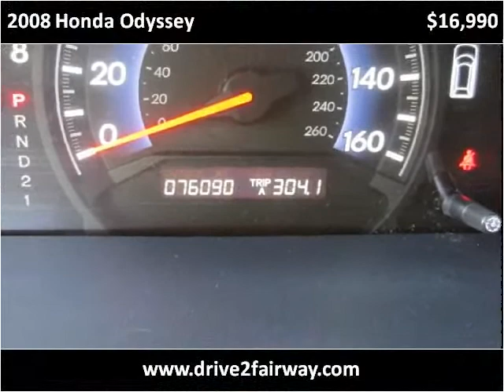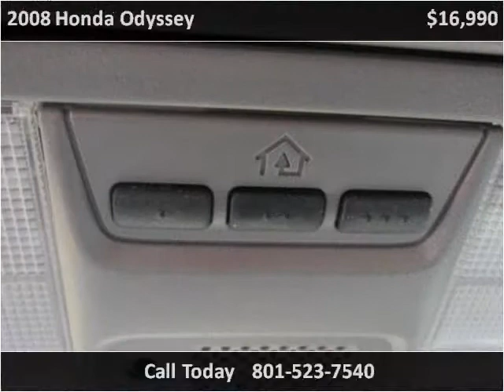2008 Honda Odyssey Used Cars Salt Lake City UT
This 2008 Honda Odyssey is available from Fairway Auto Sales.